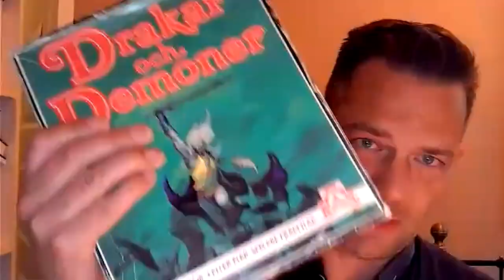Dragonbane RPG Designer Round Table | Free League Publishing Interview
Gerry talks with some of the creative team behind the newest edition of the hit Swedish Fantasy roleplaying game, Dragonbane / Drakar och Demoner from Free League Publishing.

We sat down for a round table discussion with Johan Egerkrans, the artist behind the pieces within the book, Tomas Härenstam who worked on game design and Gabrielle de Bourg, a writer on the project.

It's a fascinating look at how the game came to life and shows what a labour of love this project has become.

Have you backed the Dragonbane Kickstarter?